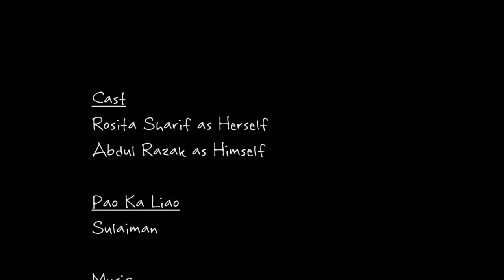Maggi by Sulaiman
Cold food.